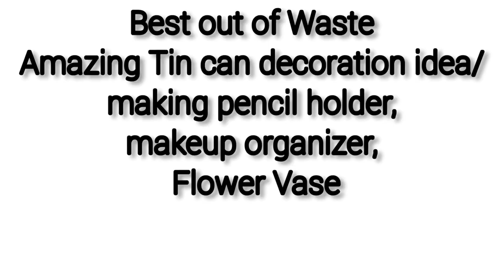Best out of Waste|Decoration craft from tin can, making pencil holder,makeup organizer, Flower Vase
Hi viewers,
In this video I'm going to share with you  Awesome Tin Can Decoration Idea. It is very easy method to make your waste tin can beautiful. And also this is the best out of idea with tin can nd wested material.
you can decorate your home with this out if wasted Tin can in zero budget.  Tincan  can be used as  storage organizers, pen/pencil holders+ makeup organizer,
Flower Vase